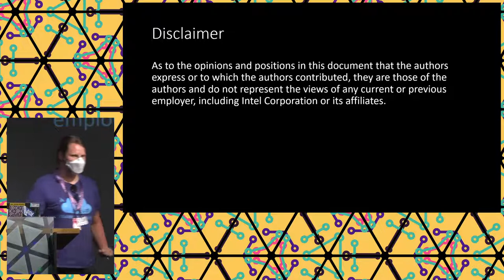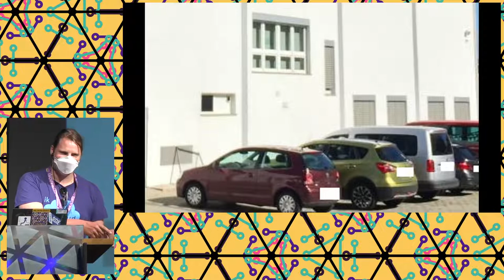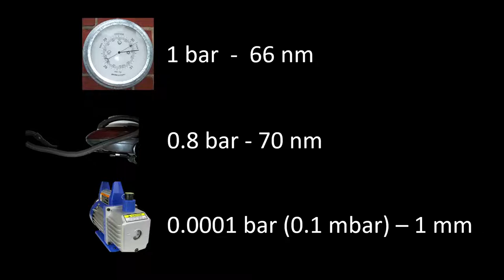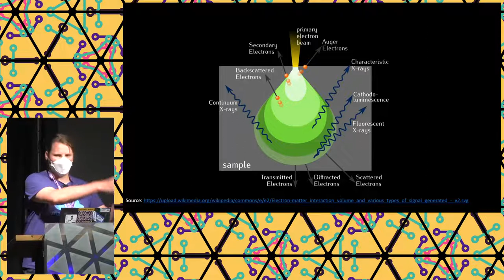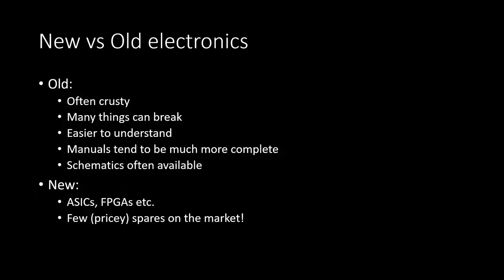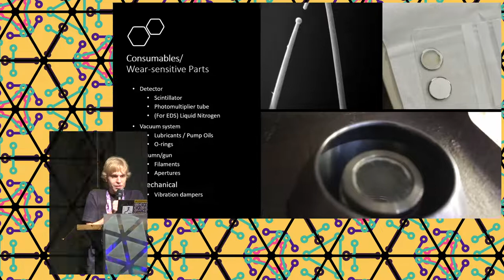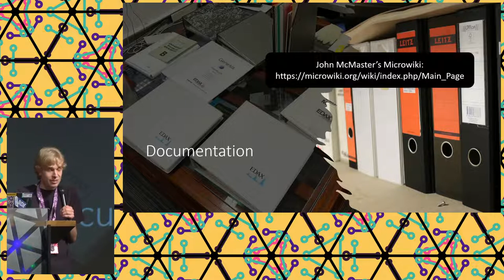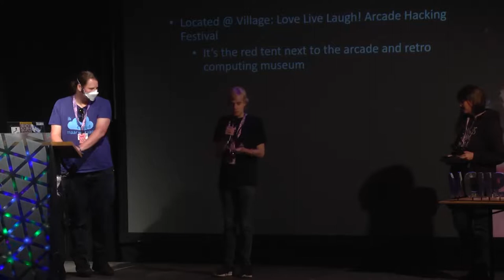2022 - Electron microscopes - How we learned to stop worrying and love cheap lab equipment.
A tale of sketchy^H^H^H^H^H^H^Hawesome online shopping, grimy scrap bins, and crazy DIY projects:
The adventures of a few friends who set up an electron-microscopy lab (and much more!) without breaking the bank. For all audiences: whether you just want to see some cool micrographs, hear a story of hacker adventure, or, want to set up your own SEM - this should be a good time.

This talk will have several parts:

First we will tell you a story of a hobby that started with modifying an old classroom microscope for
semiconductor imaging and has led to owning one, possibly two scanning electron microscopes (SEMs).  You will see how 2020's logistics drama, COVID, language barriers, etc resulted turned the "simple" task of buying an electron microscope into a roller coaster of an adventure.

Part two will look at the things we learned and what *you* should look out for if you want to get your own SEM: Things that will break, physics to watch out for, requirements for running it, and understanding the things that set different SEMs apart.

Finally, we want to look at the future: Can we get a community of hackers building their own chips or replicating material science papers similar to the one we see abroad? Their achievements have been non-trivial to translate to European reality, but not impossible to. We hope to spur this on.

Peter Bosch
Peter Cywinski